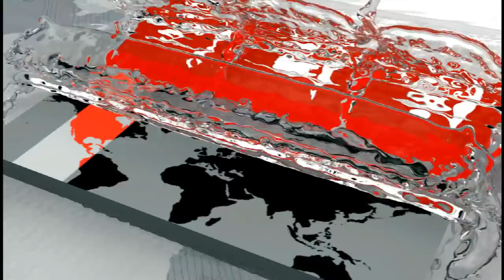বাংলাদেশি ক্রেতাদের পদচারণায় মুখর কলকাতার নিউমার্কেট! | Kolkata Eid Bazar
ঈদ কেনাকাটা উপলক্ষে বাংলাদেশিদের পদচারণায় মুখর কলকাতার নিউমার্কেট। ক্রেতারা বলছেন, গুণগত মান ও দেশের চেয়ে কম দামে কিনতে পারার কারণেই কলকাতায় যাচ্ছেন তারা। ঈদের আগে বেচা-বিক্রি আরো বাড়বে বলে প্রত্যাশা ব্যবসায়ীদের। বিস্তারিত জানাচ্ছেন কলকাতা ব্যুরো প্রধান সুব্রত আচার্য। ক্যামেরায় ছিলেন সৌমেন রায় চৌধুরী।